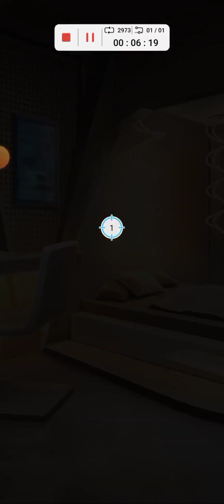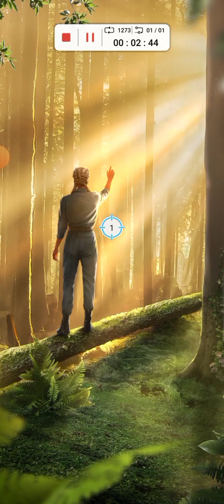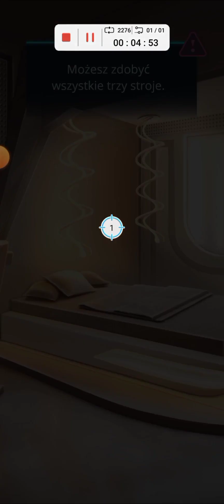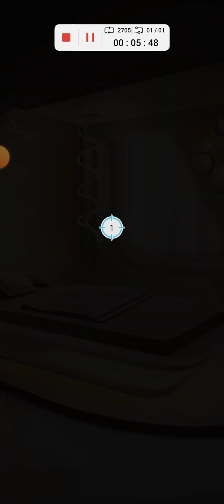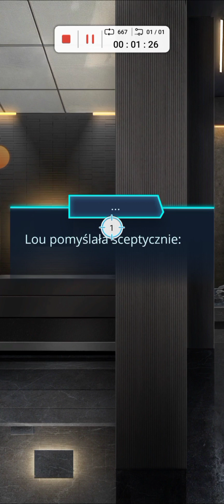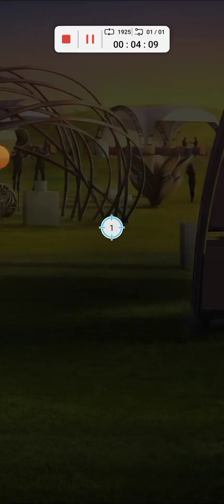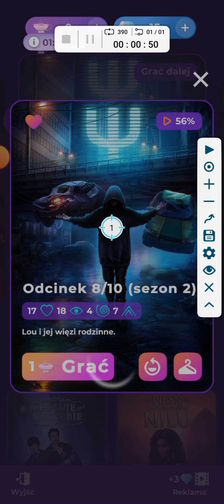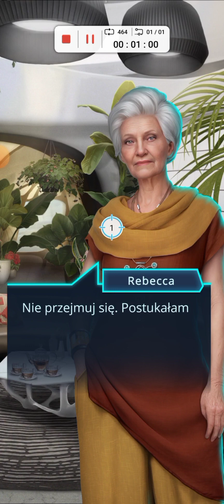psi sezon 2 odcinek 5-8